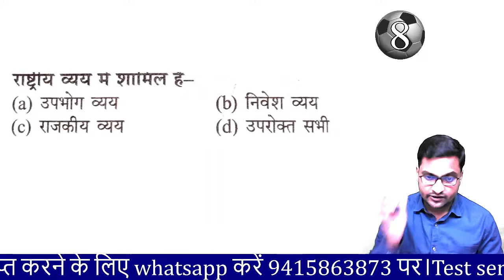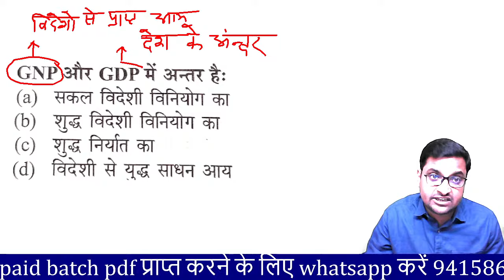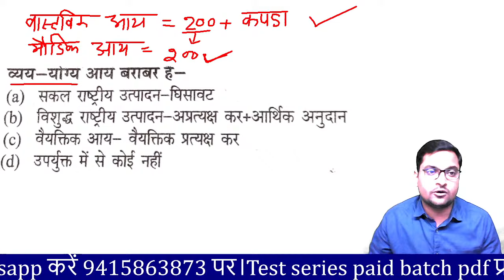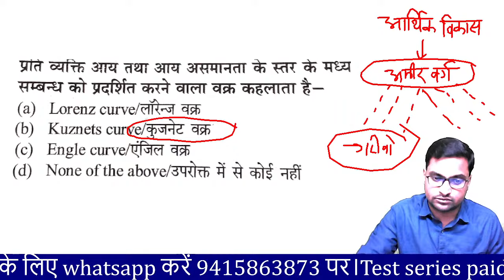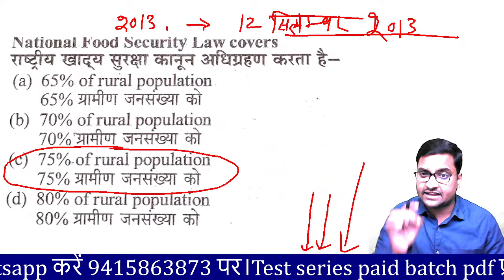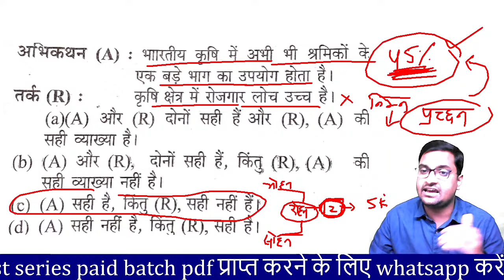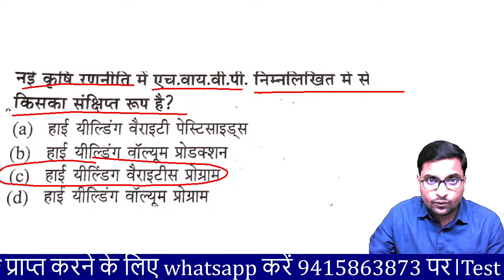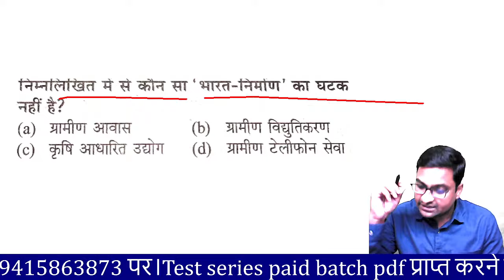UP TGT PGT BIHAR TGT PGT झारखंड TGT PGT मध्य प्रदेश शिक्षक भर्ती UGC NET LT grade GIC lecturer DSSSB